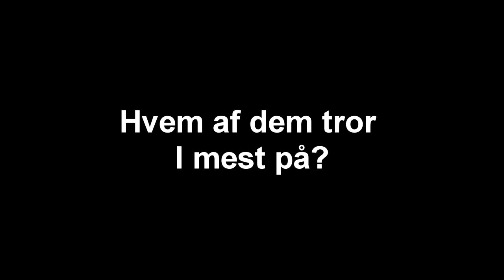5 talenter der kan få et gennembrud | Superliga 19-20